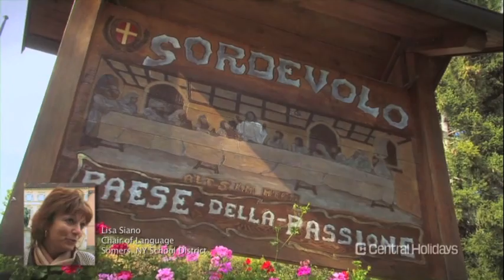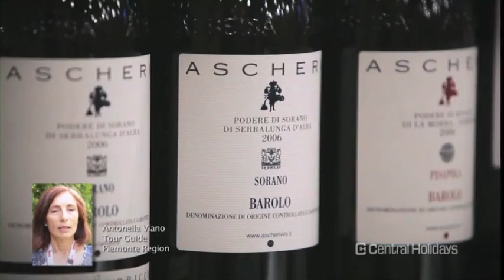Sordevolo Passion Play of Italy 2015